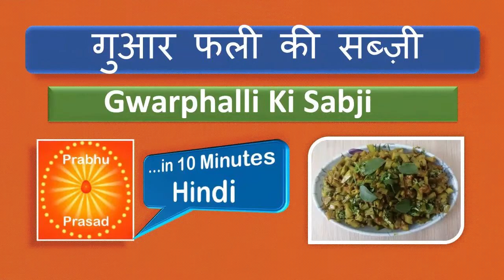ग्वार फली की सब्ज़ी | Gwarphalli Ki Sabji ।Hindi …In 10 Minutes